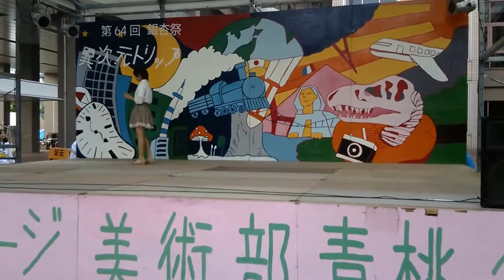第64回銀杏祭 テコンドー部